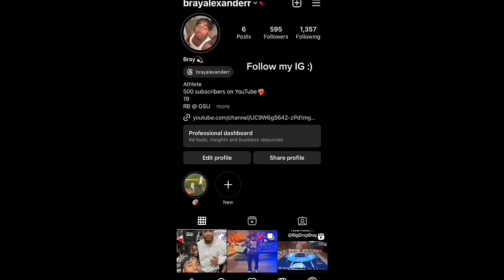GYM VLOG - CORE WORKOUT! PULL UPS, PUSH UPS, SIT UPS & BASKETBALL